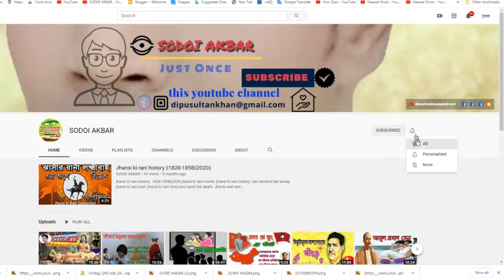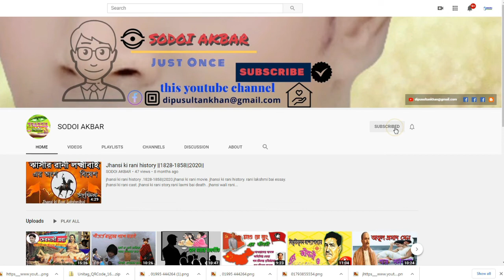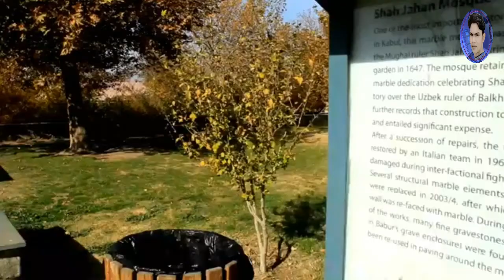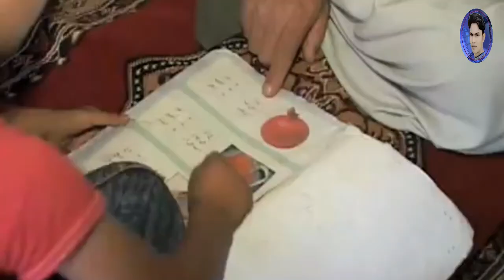আফগানিস্তান দেশ/Afghanistan/দেশ পরিচিতি/99 ভাগ জনগণই ইসলাম ধর্মের অনুসারী/ সম্পর্কে কিছু তথ্য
১৯শ শতাব্দীতে দেশটি ব্রিটিশ ভারতীয় সাম্রাজ্য ও রুশ সাম্রাজ্যের মধ্যকার দ্বন্দ্বে মধ্যবর্তী ক্রীড়ানক রাষ্ট্রে পরিণত হয়। ১৯৭৩ সালে একটি সামরিক অভ্যুত্থানে সামরিক কর্মকর্তাগণ রাজার পতন ঘটান এবং প্রজাতন্ত্র গঠন করেন। ১৯১৯ সালে তৃতীয় ব্রিটিশ-আফগান যুদ্ধশেষে আফগানিস্তান যুক্তরাজ্য থেকে সম্পূর্ণ স্বাধীনতা লাভ করে।১৯৭০-এর দশকের শেষের দিকে আফগানিস্তানে এক দীর্ঘ রক্তক্ষয়ী গৃহযুদ্ধ শুরু হয়। গৃহযুদ্ধে হস্তক্ষেপের অভিপ্রায়ে ১৯৭৯ সালে সোভিয়েত ইউনিয়ন আফগানিস্তান আক্রমণ করে এবং সোভিয়েত-আফগান যুদ্ধ শুরু হয়। ১৯৮৯ সালে সোভিয়েতরা আফগানিস্তান থেকে সৈন্য প্রত্যাহার করে নেয় এবং এর সাথে সাথে দেশটিতে আবার গৃহযুদ্ধ শুরু হয়ে যায়। ১৯৯৬ সালে তালেবান নামের একটি মৌলবাদী গোষ্ঠী কাবুলের দখল নেয়। তালেবান সন্ত্রাসবাদী দল আল কায়েদাকে আফগানিস্তানে আশ্রয় দেয়। ২০০১ সালের ১১ই সেপ্টেম্বর সন্ত্রাসী হামলার পর মার্কিন যুক্তরাষ্ট্র আফগানিস্তান আক্রমণ করে এবং ২০০১-এর শেষে তালেবানদের উৎখাত করে। ২০০৪ সালে আফগানিস্তানের সংবিধান নতুন করে লেখা হয় এবং একটি রাষ্ট্রপতি-ভিত্তিক গণতান্ত্রিক সরকারব্যবস্থা চালু হয়।
১৯৬০-এর দশক পর্যন্ত আফগানিস্তানের রাজা ও তার আত্মীয়েরা কেন্দ্রীয় সরকার নিয়ন্ত্রণ করতেন। তবে রক্ষণশীল গোষ্ঠীগত ও ধর্মীয় নেতারাও শাসনব্যবস্থায় প্রভাব বিস্তার করতেন। ১৯৬৩ সালে প্রথমবারের মত রাজপরিবারের বাইরের একজনকে প্রধানমন্ত্রী পদে নিয়োগ দেয়া হয় যাতে রাজপরিবার আইন প্রণয়নের দায়িত্ব থেকে অব্যাহতি পায়। ১৯৬৪ সালের নতুন সংবিধানে দেশটিতে আরও গণতান্ত্রিক সরকার প্রতিষ্ঠিত হয়, যেখানে রাজা কেবল নির্বাচিত আইনসভার সাংবিধানিক প্রধান হিসেবে দায়িত্ব পালন করেন। তবে এসময় যাতে জাতিগত ও বামপন্থী দল যাতে গঠিত হতে না পারে সেজন্য রাজা রাজনৈতিক দলের বিরোধিতা করেন।
Is Afghanistan a safe country?
Why is Afghanistan famous for?
Is Afghanistan safe for tourists?
What is the most dangerous country in world?
Was Afghanistan a Hindu country?
Who rules Afghanistan now?
What do they eat in Afghanistan?
What religion is in Afghanistan?
How many wives can a man have in Afghanistan?
Is Afghanistan a US ally?
Which part of Afghanistan is most dangerous?
What religion was in Afghanistan before Islam?
How many Hindu countries are there in the world 2020?
How did Islam come to Afghanistan?
Did Genghis Khan conquer Afghanistan?
What language is spoken in Afghanistan?
Did the US lose the Afghanistan war?
Can you drink in Afghanistan?
What do US soldiers in Afghanistan eat for breakfast?
What is the legal age of marriage in Afghanistan?
Why did Afghanistan attack the US on 9 11?
Why did the US get involved in Afghanistan?
Is US leaving Afghanistan?
Do soldiers drink alcohol Afghanistan?
Why is drinking banned in Afghanistan?
How cold does it get in Afghanistan at night?
What is the coldest month in Afghanistan?
What is the most popular drink in Afghanistan?
What is the hottest country in the world today?
Do soldiers drink?
Why do army men drink?
Can US soldiers drink?
What is the most popular religion in Afghanistan?
Which country has the most Muslims?
Was Afghanistan ever peaceful?
How do you say hello in Afghanistan?
What are the top 3 languages spoken in Afghanistan?
What is the currency in Afghanistan?
Can soldiers under 21 drink?
What is the national drink of China?
What happens if you get caught sending alcohol to Afghanistan?
Are Afghans Arab?
Which is the national game of Afghanistan?
What language do they speak in Iraq?
What happens if you underage drink in the army?
Can you smoke at 18 in the military?
What age can you drink in Germany?
What is the national drink of Bangladesh?
What is the most sold liquor?
What is Spain's national drink?
Will UPS know if I ship alcohol?
Can u drink alcohol in Iran?
Can FedEx ship alcohol?
What race are Afghans?
Is Pakistan an Arab country?
Can you smoke in Iran?
Can you drink in Dubai?
What's illegal in Iran?
Why Afghanistan is dangerous?
Why is smoking frowned upon?
Do you have to wear hijab in Iran?
What is Iran most known for?
What race are Pakistanis?
When did Islam enter Pakistan?
Is Pakistan considered Persian?
Which is the oldest religion in the world?
Which religion came first in world?
Who is the king of Sindh?
Which religion is best in the world?
What was Jesus's religion?
Which religion is most in world?
Do Sindhis marry their cousins?
Who defeated Dahir?
Which is the oldest city of Sindh?
What was Karachi old name?
What is Lahore old name?
Who spread Islam in Sindh?
Why is Sindh famous?
What is the old name of Sindh?
Who ruled Sindh before British?
What is the religion of Sindhis?
How old Sindh civilization is?
Why did Sindh go to Pakistan?